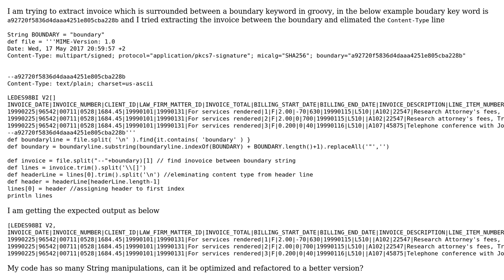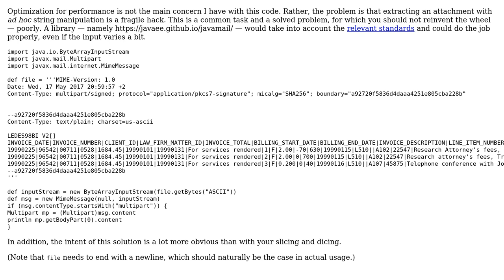Extract attachment between MIME boundary markers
With thanks & praise to God, and with thanks to the many people who have made this project possible! You are responsible for your own actions.